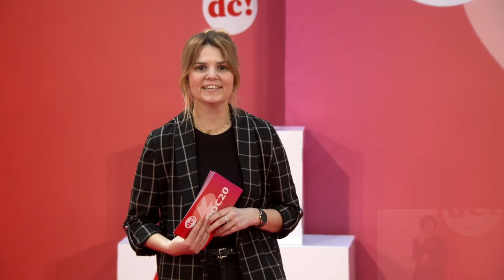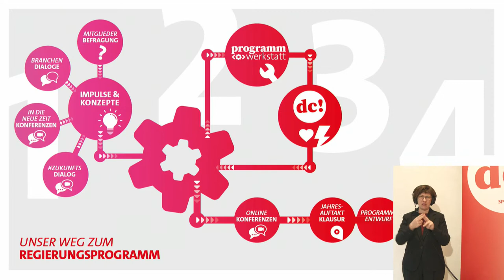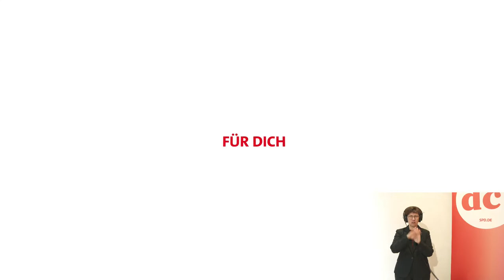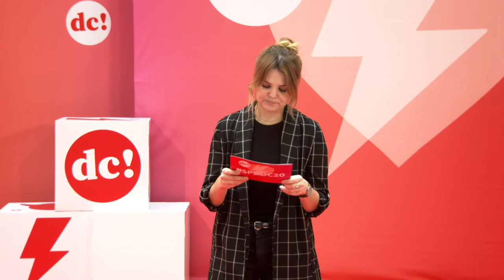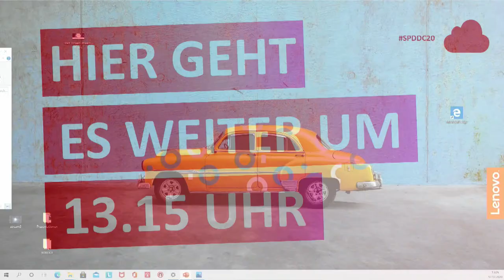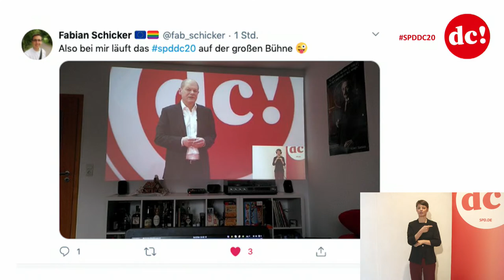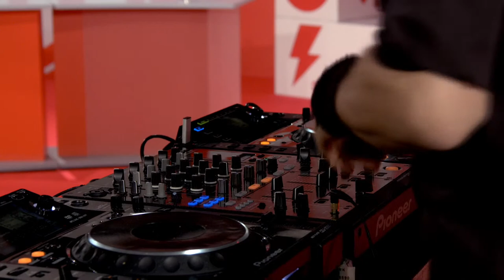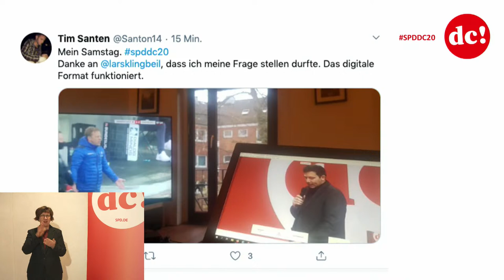SPD-Debattencamp 2020 – Hauptbühne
Die SPD lädt ein zum Debattencamp mit vielen klugen Köpfen, mit denen wir die spannendsten Vorschläge für unser Regierungsprogramm austauschen und kontrovers diskutieren wollen. Wir freuen uns auf die Ideen von Olaf Scholz für eine gute Zukunft. Und auf einen gemeinsamen Startschuss mit Saskia Esken, Norbert Walter-Borjans und Lars Klingbeil. Auf die Debatte, fertig, los!

Ihr wollt beim Debattencamp live mitdiskutieren? Dann besucht unsere Webseite

HERZLICH WILLKOMMEN
Eröffnung mit Saskia Esken, Lars Klingbeil, Norbert Walter-Borjans

REDE DES KANZLERKANDIDATEN OLAF SCHOLZ

TALK: VON ALUHUT BIS REICHSKRIEGSFLAGGE – WIE CORONA-LEUGNER*INNEN UNSERE DEMOKRATIE ANGREIFEN
Mit Lars Klingbeil, Pia Lamberty, Karolin Schwarz
Die Corona-Pandemie hat Verschwörungsmythen und der Neuen Rechten Aufschwung verschafft. Auf den Demonstrationen der selbsternannten Querdenker-Szene vermischen sich Friedensaktivist*innen und Impfgegner*innen mit Antisemit*innen, Reichsbürger*innen und gewaltbereiten Nazis. Es geht längst nicht mehr um Kritik an der Corona-Politik. Über die Gefahr, die von Verschwörungsmythen in der Pandemie ausgeht, spricht Lars Klingbeil mit der Sozialpsychologin Pia Lamberty und mit Karolin Schwarz, Expertin für rechte Chatgruppen.

TALK VON OLAF SCHOLZ MIT MICHAEL J. SANDEL
Verdient jemand mit Studienabschluss mehr Respekt als ohne? Natürlich nicht. Leben wir das als Gesellschaft vor? Viel zu oft fokussieren wir uns auf die unternehmerischen oder akademischen Leistungen Einzelner. Dabei hängt der persönliche Erfolg stark vom sozialen Umfeld ab, in dem wir aufwachsen. Michael Sandel und Olaf Scholz diskutieren, wie wir den Sinn für Solidarität und Gemeinwohl stärken können. Damit jede*r den Respekt erfährt, den sie oder er verdient.

TALK MIT DEN PARTEIVORSITZENDEN SASKIA ESKEN & NORBERT WALTER-BORJANS